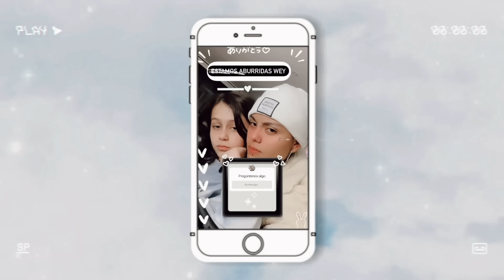MI NOVIA ES MAMÁ DE MARTINA POR 24 HORAS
Nico es mamá de mi hija durante todo un día ♥️
Las amooo